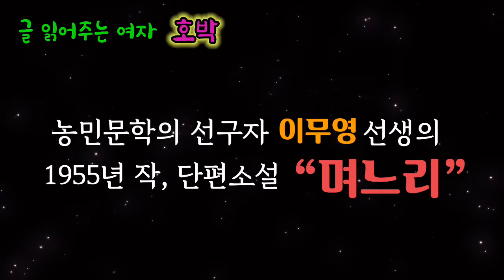(한국단편) 이무영 [며느리] 후편/전란 후 농촌여인들의 애환/박과부와 26살 청상과부 봉순이의 갈등/오디오북/ASMR/유튜브 CC자막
1. 농민문학의 선구자 이무영 단편소설 [며느리]는 1955년 작으로 전란 후, 젊은 남자들이 비어있어 농촌사회 여인들의 경제적 어려움을 그린 작품입니다.

3. 시, 소설, 수필, 사연글 등
낭독을 원하시는 선생님들께서는
아래 메일주소로 소식 남겨주세요.
정성스럽게 답변 드리겠습니다.